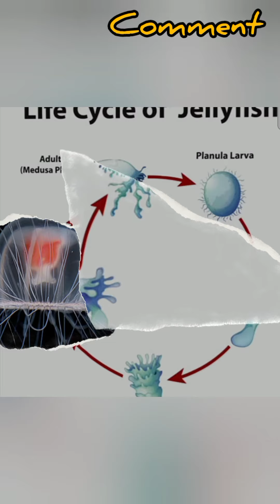does the "immortal" jellyfish really not age?